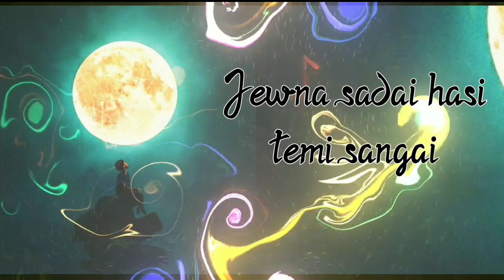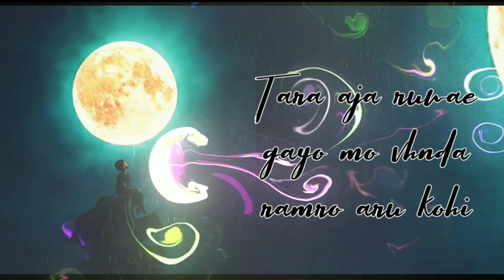K AWLA? (OFFICIAL AUDIO)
K AWLA

🌼Stab the body and it heals, but injure the heart and the wound lasts a lifetime.🌼
(Mineko Iwasak)

Stay safe